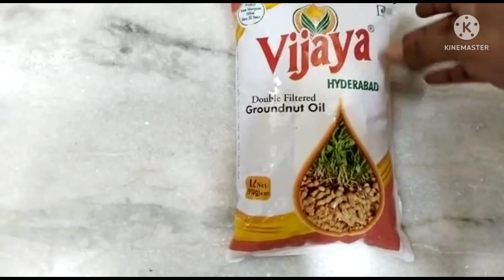part-1 తెలంగాణా స్టైల్ లో ఆవకాయ ఎలా పెడతారో మీకు తెలుసా అదీ పక్కా కొలతలతో మీరు పెట్టక పోతే చూడండి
|| How to prepare telangana  style avakaya ||

ingredients
మామిడికాయలు - 5 కేజీ లు
కారం - 625 గ్రా
పల్లినూనే - 1 కేజీ
ఉప్పు కేజీమ్ పావు
ఆవాలు - 100 గ్రా
మెంతులు - 70 గ్రా
జీలకర్ర - 100 గ్రా
అల్లం - 100 గ్రా
ఎల్లిపాయలు 300 గ్రా
పసుపు - పావుస్పూన్
ఇంగువ - పావుస్పూన్